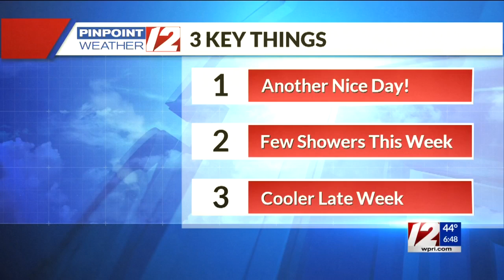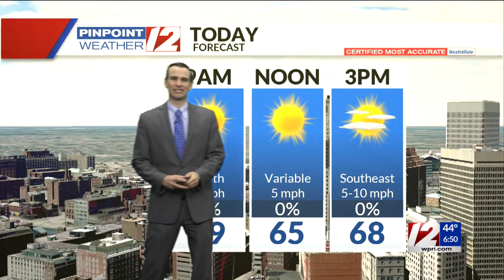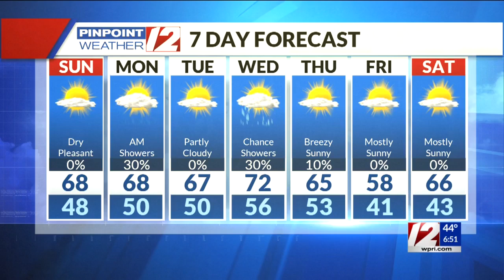Pinpoint Weather 12 Forecast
Meteorologist Pete Mangione has your Forecast for Sunday October 4, 2020.